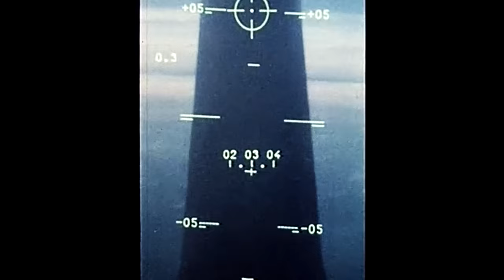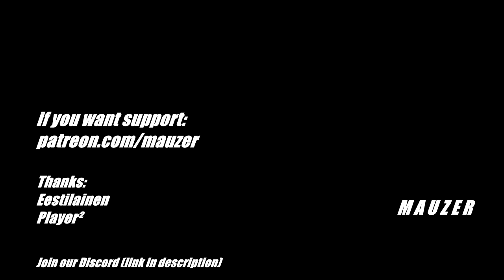Mysterious French Army / Perturbator - Venger / Cold War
French Edt armées françaises in cold war
ebr75 amx13 dassault etendard mistere amx40